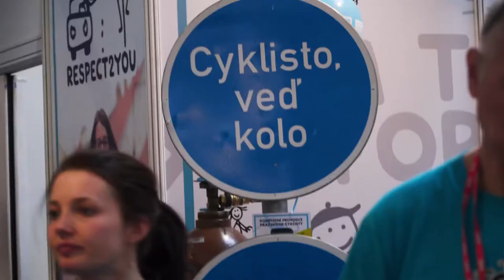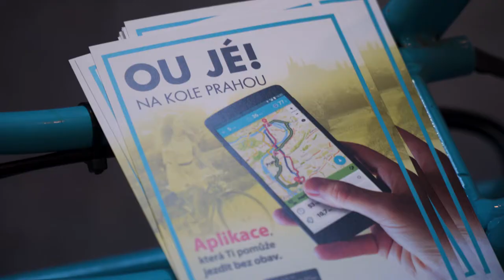Čistou stopou Prahou na For bikes 2018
Stánek Čistou stopou lze shrnout slovy „tři kola, tři města, spousta zážitků“ nebo také „město nanečisto“. Návštěvníci se u nás díky speciálním 3D brýlím vydávali na virtuální projížďku na kole trojlístkem měst, bezprostředně přitom poznávali místní cyklistickou infrastrukturu a rozdíly, které mezi jednotlivými městy panují, a hlavně se u toho skvěle bavili, což zdaleka neplatí jenom pro děti. Také mnozí dospělí se totiž do virtuální reality vrhli přímo po hlavě a například zatáčky řezali, jako by to byla skutečná jízda se vším všudy… Město na kole u nás zažili i ti, kteří se obávají nástrah, které na ně mohou čekat v reálném automobilovém provozu. Mnozí z nich se potom vyjadřovali, že to není zase tak náročné a nebezpečné a určitě si to vykoušejí i „naostro“.